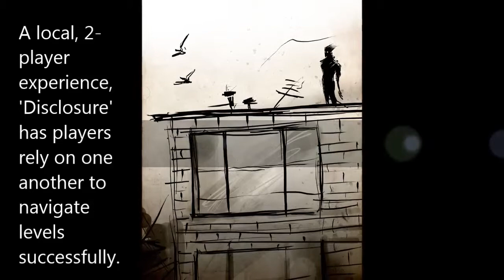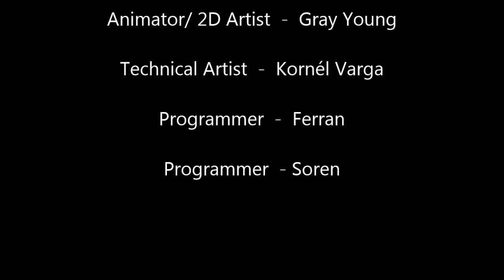Nordic Game Jam '14: 'Disclosure'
Te following video footage concerns Team Noir production 'Disclosure': an introduction to the concept, its inspirations and intended design/ functionality